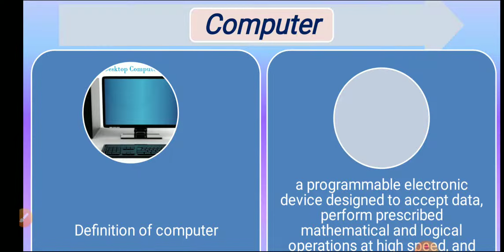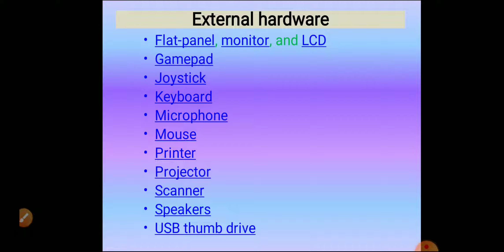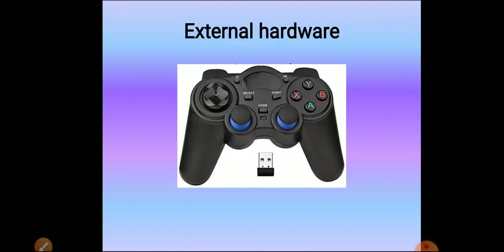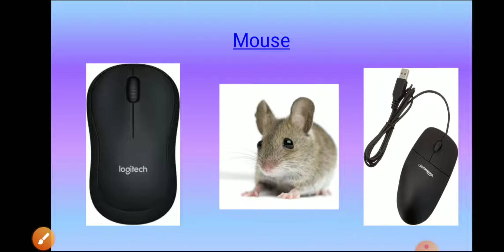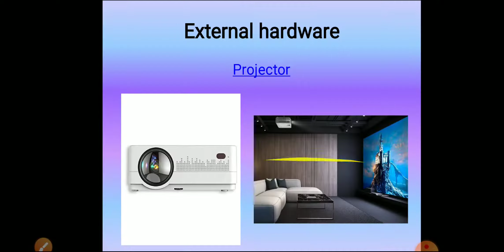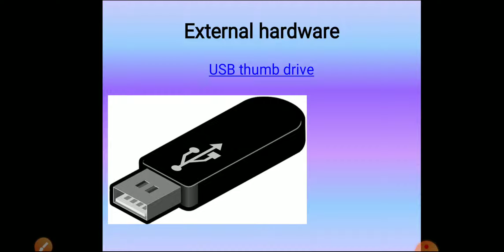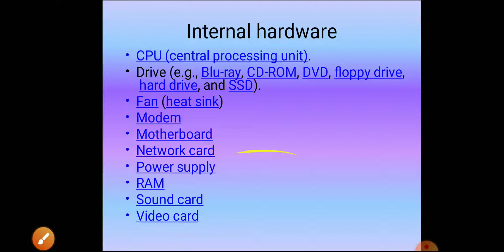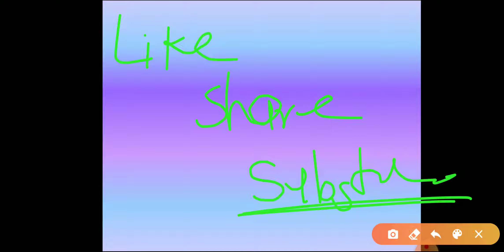External hardware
ये विडियो देख लिया तो आप कभी नही भूल पायेगें।